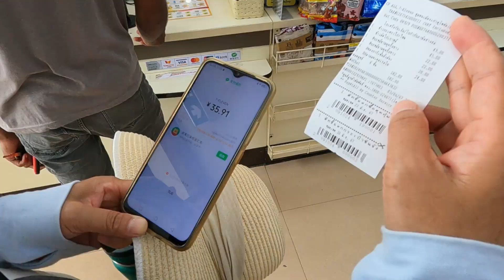参观素可泰乡村民居，开玩笑被狗狗警告，首次在泰国使用微信支付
青岛夫妻泰国旅行第十七天。逛完菜市场后，我们到素可泰古城外的一个小村庄参观，看看泰国乡村民居。在一户人家门口开了个玩笑，没想到看门狗狗信以为真，发出警告。到便利店购物，首次在泰国使用微信支付。